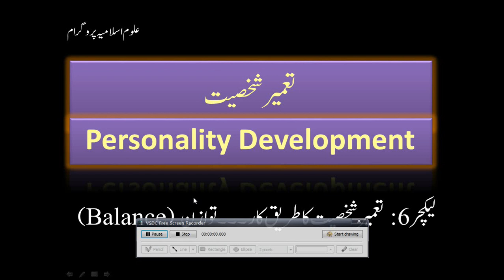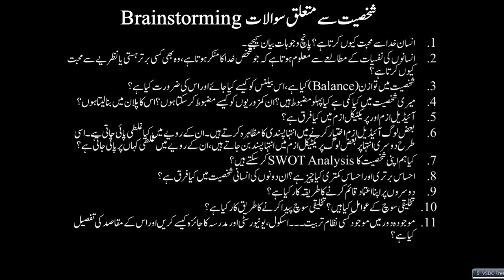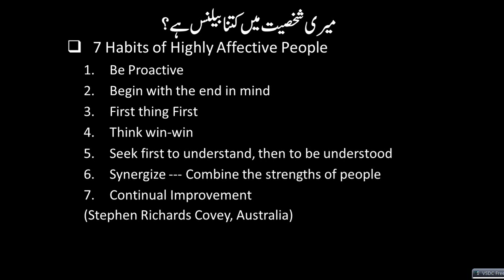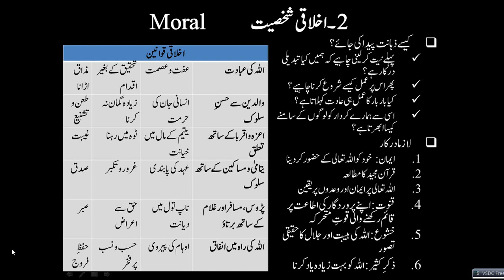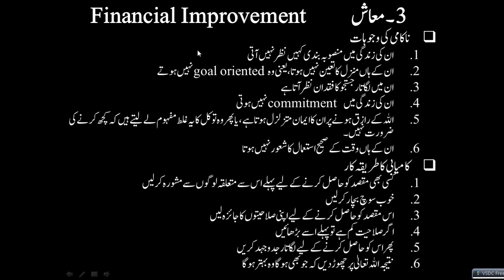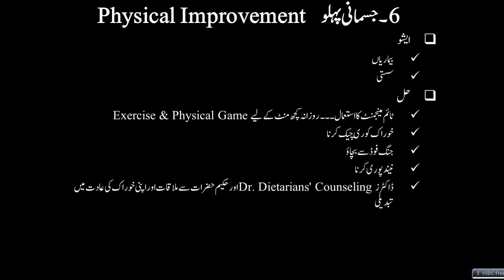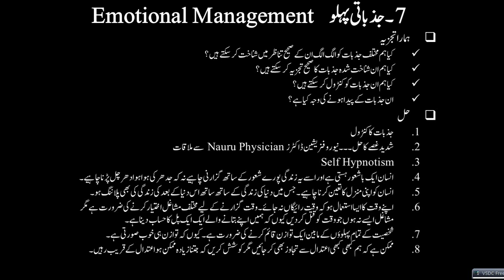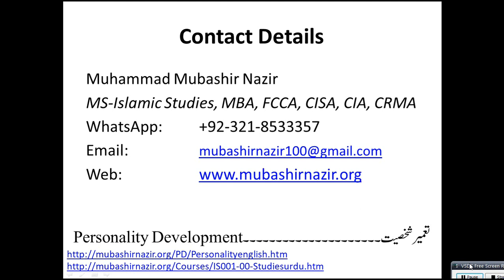Islamic Studies Program PD 006 Virtue vs Personality Balance Sheet & Analysis